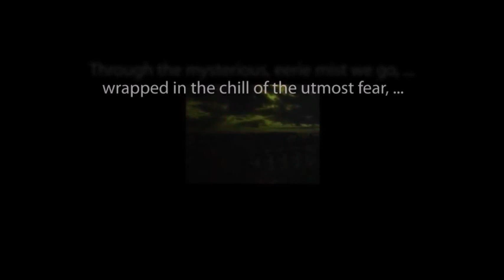THE ZERO HOUR hosted by Rod Serling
"The Grand Prize" starring Monte Markham